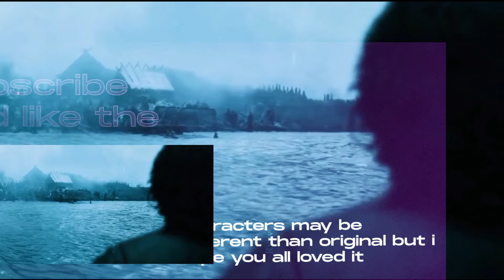|| house of dragon reacts to North || part 4 ||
man this was exhausting but it's finally done so enjoy you all and there is a lot of jon snow
and maybe only jon snow I don't know

watch it 😁